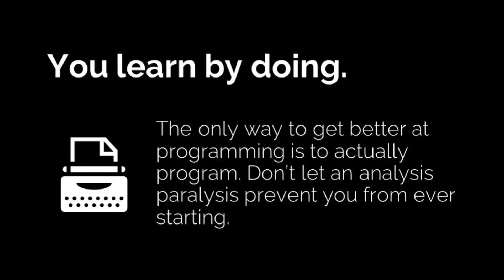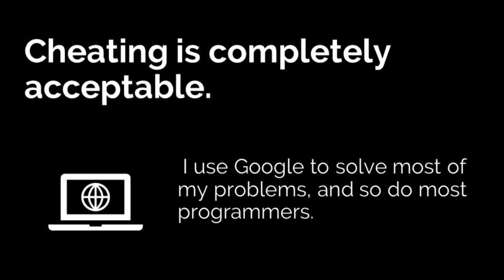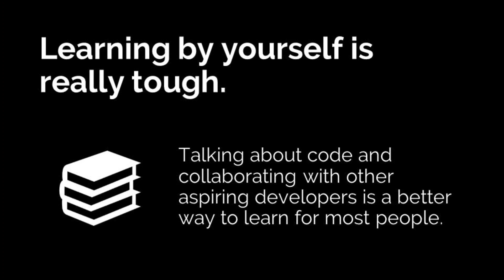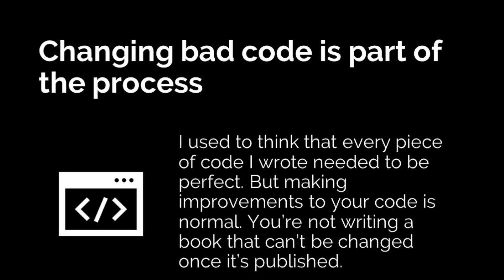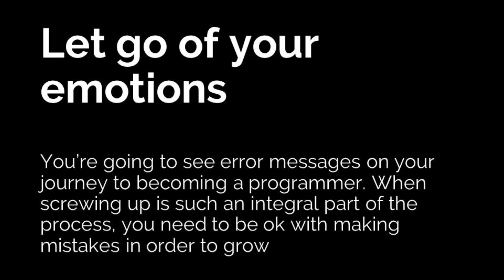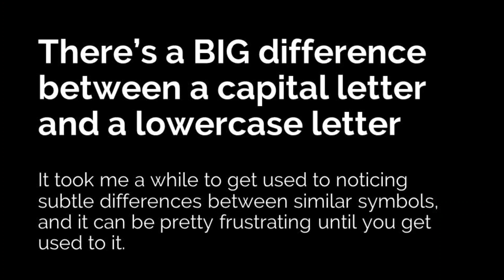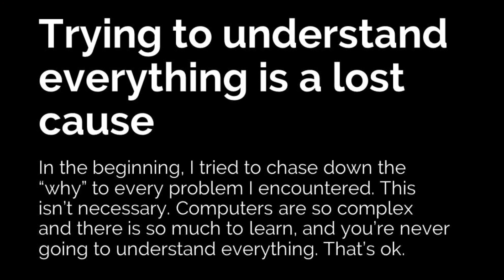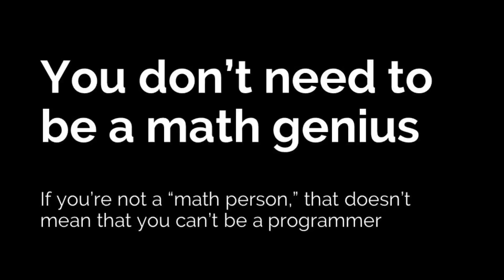Things I should have known when I started programming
Hey guys! I'm back! here are some things you can ask yourself, Things that I should have known when I started programming!

Hello everyone! If you would like to support me in my journey, you can help me with these links of what is in my setup! Thanks everyone!
For more Style Doubler Links, You may check out my Bio or proceed to this link!
Personal Links:
beacons.ai/josiahdoestech